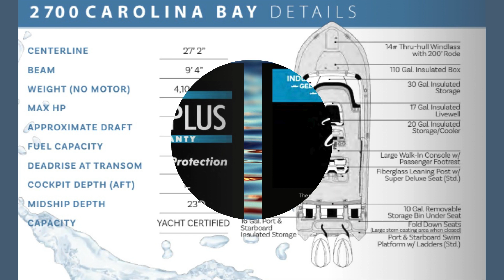2024 TIDEWATER 2700 CAROLINA BAY - NEW BUILD JUST ARRIVED FROM FACTORY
Brand New Build Awaiting First Owner! This TIDEWATER Carolina Bay model is a large, stepped hull, feature filled, high end, family friendly performance bay boat. In-shore or off-shore this 27'2" LOA 9'4" beam does it all.  VISIT SYCYACHTS.COM for details!
Twin Yamaha F300 XSB2s,
Whisper Gray Sides & Bottom Color,
T-Top with Glass Enclosure - Powder Coated (Whisper Gray bottom color),
Console Face Plate Color - White,
White Cushions with Black Insert,
Bow Seat Cushions & Bow Backrest,
Console Lounge Seat,
Fiberglass Super Deluxe Livewell with Aquarium - Powder Coated,
Console Kit,
Transom Kit,
JL MM105 w/ (6) M6's JL Speakers,
JL MVi 800 W 8-Channel DSP Amp,
JL 10" Subwoofers
Tilt Steering,
Yamaha DES Steering,
Yamaha CL5 Gauge with NMEA 2K,
(1) 26 Gallon & (1) 17 Gallon Aerated Livewell,
Batteries Wired to Leaning Post,
Bobs Machine 10" Jack Plate,
Dual Battery Switch,
Lumitec Poco Light Operating System,
Raw Water Wash Down,
Trim Tabs with Indicators,
Trolling Motor Harness,
(2) Swim Platforms (Fiberglass - 3 Step),
Compass,
Glass Windshield,
Pull Up Cleats (6),
Windlass & Rode (Lewmar, Free-Fall),
Fresh Water Shower,
(2) Garmin GPSMAP 1243xsv,
Airmar B75M (Garmin) Thru Hull (600kw) 20* CHIRP.